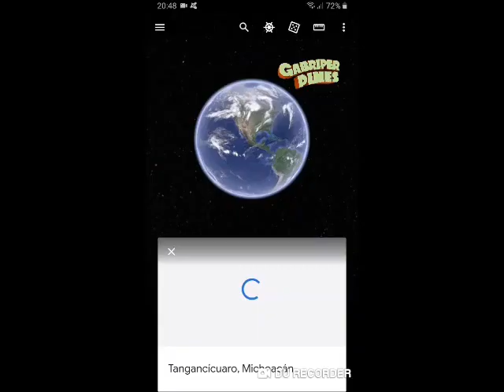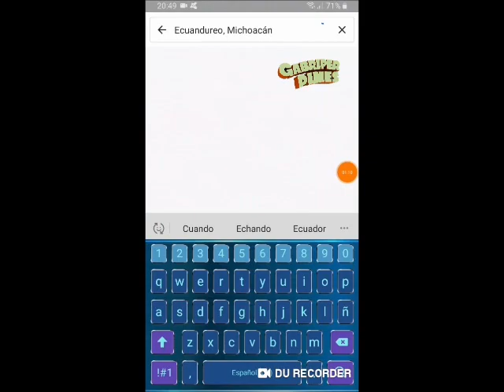Tangancícuaro y Ecuandureo Michoacán el 25 de Dic del 2020